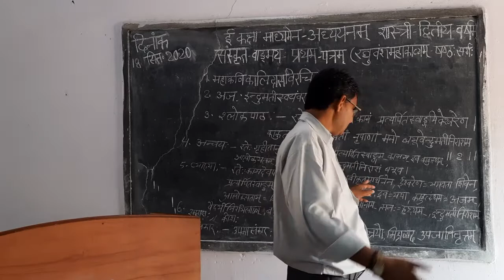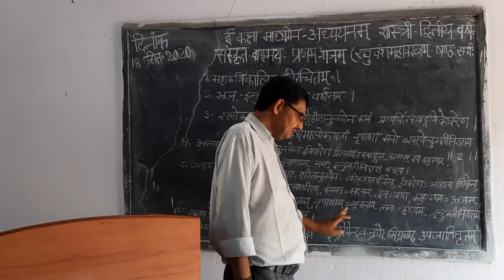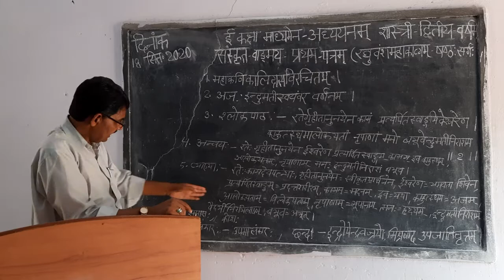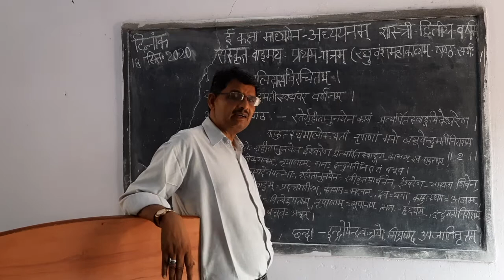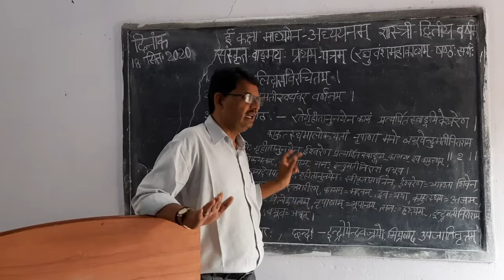रघुवंश महाकाव्यम् षष्ठ सर्गः द्वितीय श्लोक सप्रसंग व्याख्या।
शास्त्री द्वितीय वर्ष संस्कृत वाङ्मय प्रथम पत्र